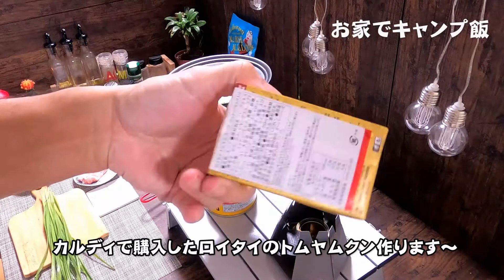【お家でキャンプ飯 #14】ロイタイのトムヤムクンとチーズピザパンを作って食べてみた！！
お家でキャンプ飯、今回の献立はロイタイのトムヤムクンといいかげん消費したいコストコのパンでチーズピザパンです！
本格的なタイのお味が楽しめるロイタイシリーズ。カルディに行くとつい買ってしまいます。

それでは、本日もいただきます～！！